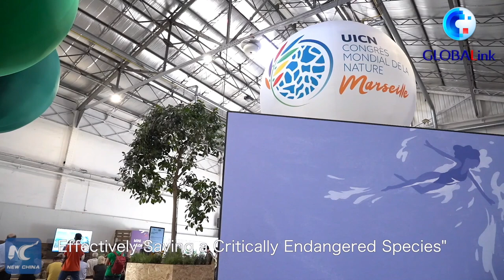GLOBALink | China's conservation of gibbons grabs attention of world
Check out what China has achieved in wildlife conservation through the lens of gibbons, extremely rare creatures found only on China's Hainan Island.